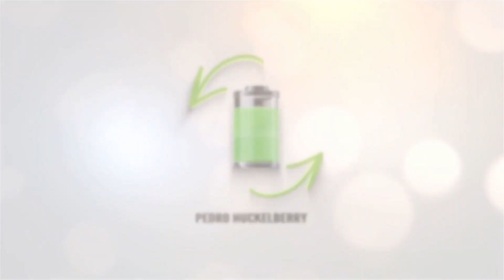Dacia Spring más cerca